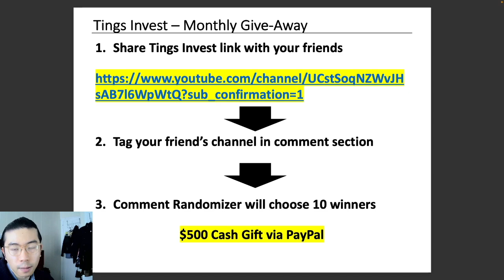I am giving away $500 Per Month :)